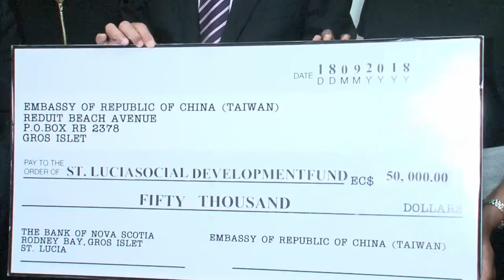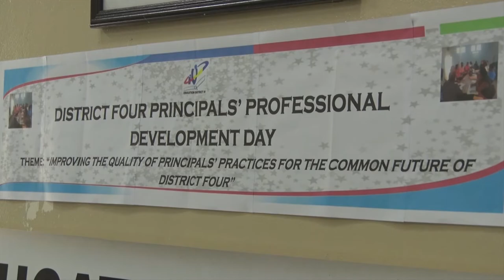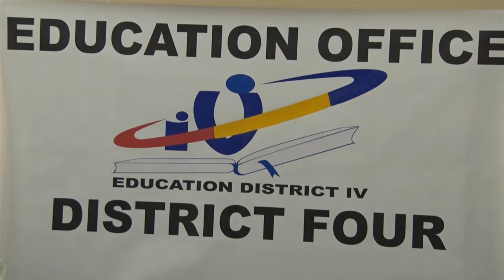Nation Beat. September 24, 2018